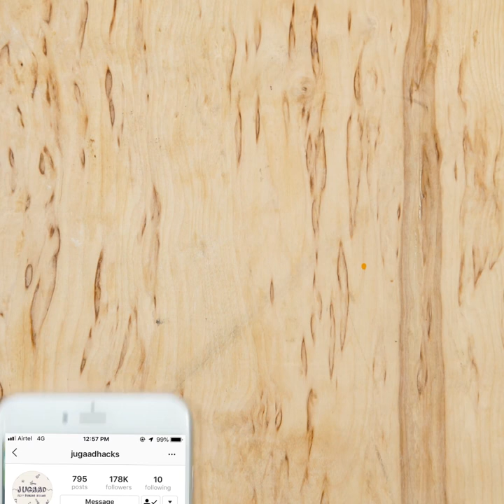2 Ways to Make Air Spray Paint Gun